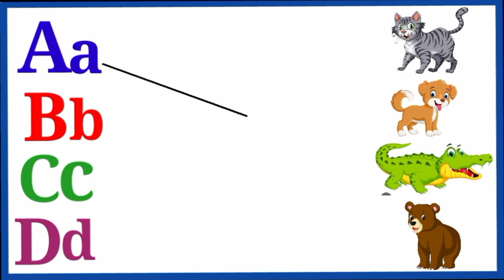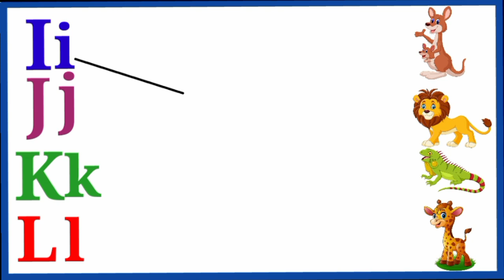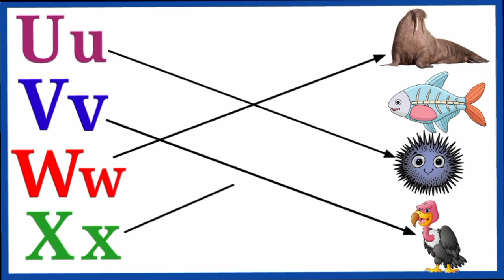ABC Animals for children | abcd song for kids | Alphabet Animals matching worksheet| Animal alphabet